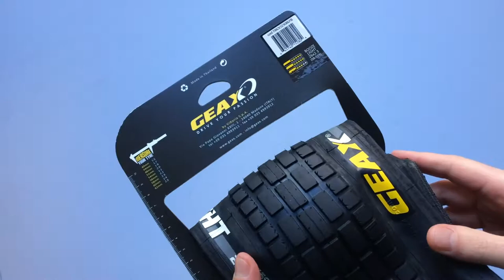GEAX Booze Light Kerékpár Külső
Kövér freestyle MTB vagy BMX külső gumi, ideális kemény terepre, sport parkokba...